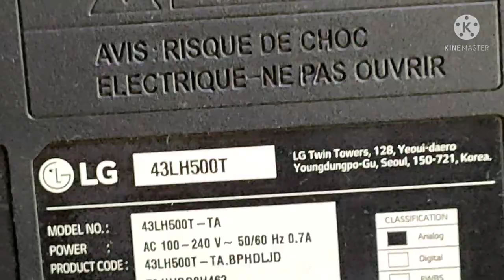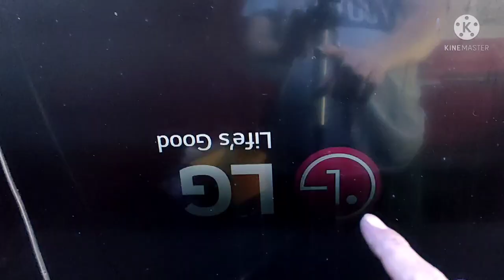lg 43 led tv good backlight good t-con no picture